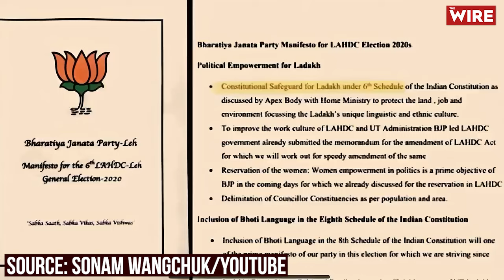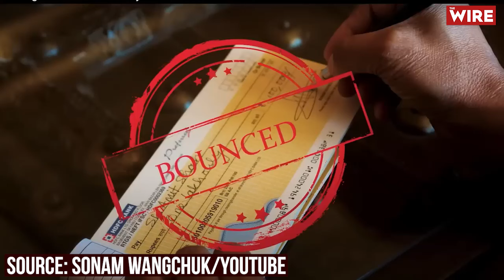“Ladakh’s Talks With Centre Fail”: Sonam Wangchuk As He Starts His 21-Day Fast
Leh Sees Bandh, Sonam Wangchuk Announces Fast Unto Death as Centre-Ladakh Talks Fail
The shutdown call was given by social and religious organisations and a rally was held in Leh where hundreds of people from across the region gathered.